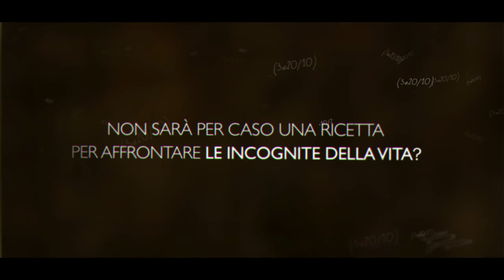La ricetta del cuore in subbuglio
di Viola Ardone

Adriano Salani Editore

Esiste una cura per guarire le nostre inadeguatezze, i nostri amori sbagliati, un farmaco per anestetizzare il dolore del sentirsi sempre un passo indietro rispetto alla vita? Dafne è architetto, vive a Milano, è sicura di sé e indipendente, e cerca questa cura nelle leggi e nei simboli della matematica, provando a calcolare gli algoritmi delle emozioni. Ma la sua infanzia è rimasta nascosta da qualche parte. Non ha ricordi. Qualcosa si è incastrato in lei. La sua analista le suggerisce di voltarsi indietro per cercare quella bambina che si è perduta dentro di lei, di tenerla per mano e di provare ad ascoltare la sua voce... Attraverso il filo dei ricordi, la Dafne adulta ritrova la Dafne bambina, la sua città, Napoli, la sua famiglia. Non sarà facile questo incontro, perché quello che Dafne bambina ha da raccontare è ora commovente e tenero come il dolce della domenica, ora inquietante, come un incubo in una stanza buia... e sarà proprio laggiù, in un'infanzia che ha i colori, i sapori e i suoni del Sud, che Dafne scoprirà una ricetta, semplice ed efficace come quelle imparate dalle nonne. Una ricetta speciale per guarire dalle nostre debolezze, per ascoltarsi, capirsi, affrontarsi e, ogni tanto, anche perdonarsi. Una storia che trasforma un antico disagio esistenziale in una grande occasione di rinascita. Un romanzo 'terapeutico' emozionante, acuto e intelligente dedicato alle donne, in particolare a quelle che non dimenticano di essere state bambine.